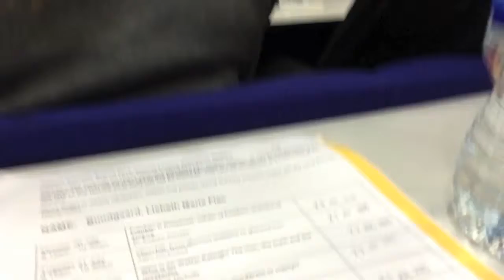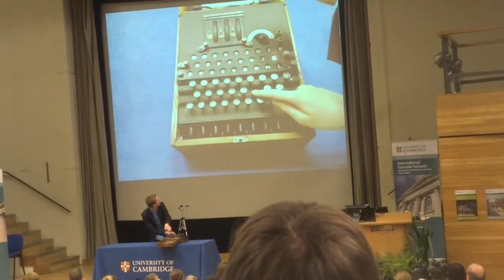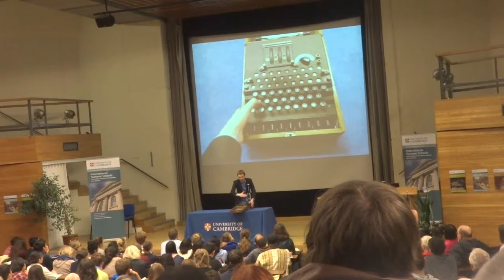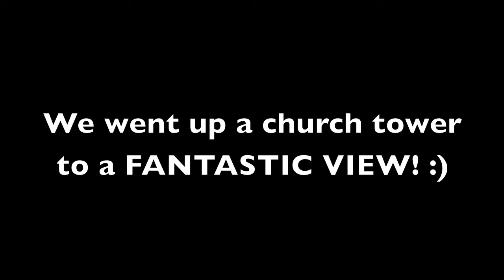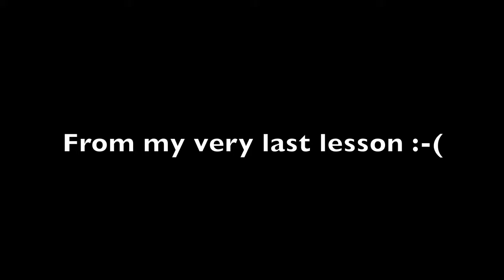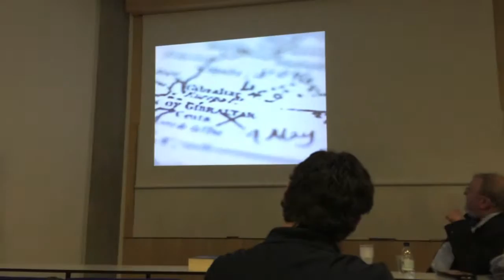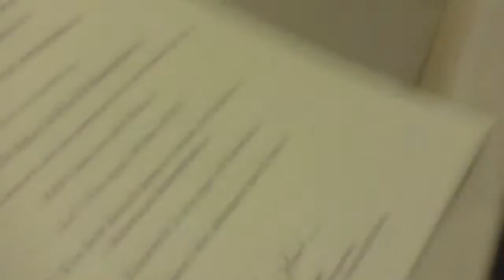University of Cambridge Summer School 2015 - 5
I filmed my entire two weeks attending the University of Cambridge International HISTORY Summer School! One of the best experiences of my life :-) Enjoy video 5!